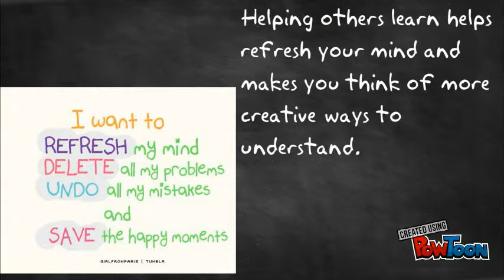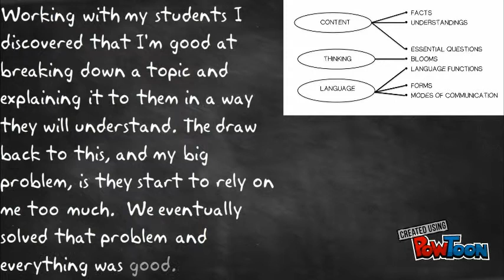Western Harnett High School Peer Tutoring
Final exam project for peer tutoring-- Created using PowToon -- Free sign up -- Create animated videos and animated presentations for free.  PowToon is a free tool that allows you to develop cool animated clips and animated presentations for your website, office meeting, sales pitch, nonprofit fundraiser, product launch, video resume, or anything else you could use an animated explainer video. PowToon's animation templates help you create animated presentations and animated explainer videos from scratch.  Anyone can produce awesome animations quickly with PowToon, without the cost or hassle other professional animation services require.